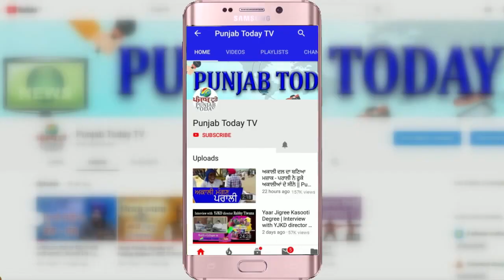अलका लांबा, मोदी सरकार की आरती उतारते हुए | Modi | Godi Media | Alka Lamba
Alka Lamba's some  staright-talk with Modi govt  | Modi | Godi Media | Alka Lamba